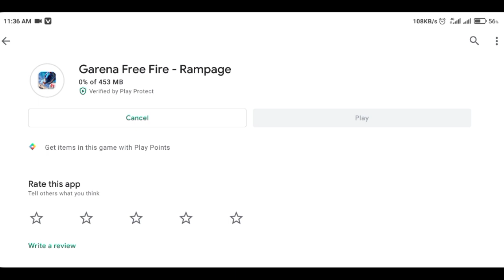সবাই আপডেট করে নাও ।। নতুন ক্যারেক্টার নিজেই নিজেকে রিভাই করতে পারবে ।। FREE FIRE OB29 UPDATE